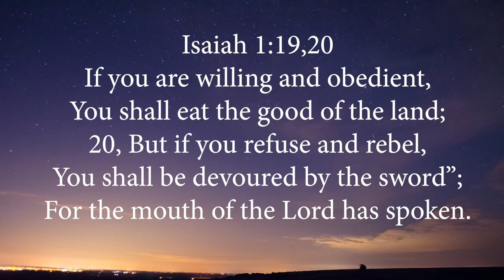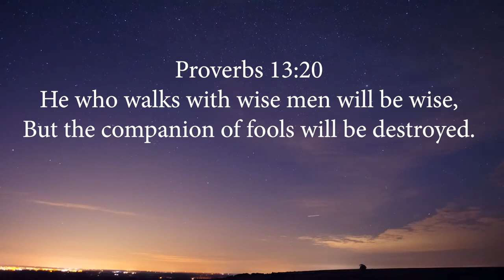"The Miraculous Also Flows With Correction & Direction! God Wants Us Blessed! -Thomas Manton IV-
Cash.me/$DrThomasManton
ThomasManton.com
Facebook.com/ThomasManton
ThomasManton.com